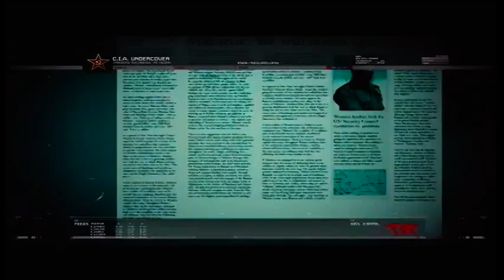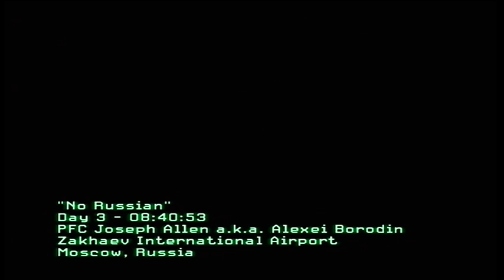Call of Duty [Modern Warfare 2] No Russian